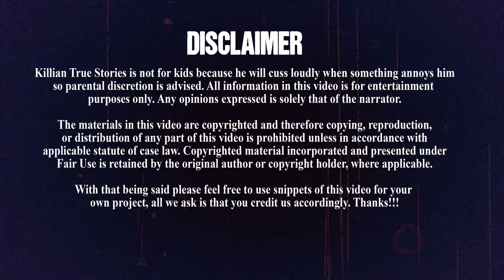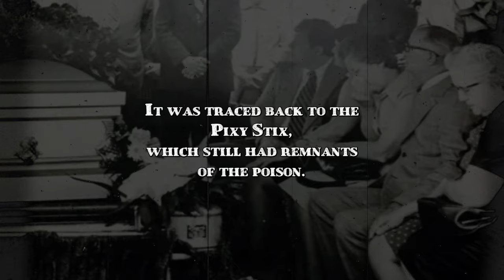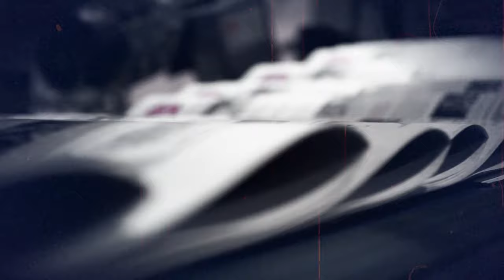Halloween 1974: The Real Candyman Ronald O'Bryan | Animated True Crime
It didn't happen before 1974 nor did it happen after. This is the origin of an urban legend that made Halloween an even scarier holiday, especially for parents. The night the "Candyman" targeted 5 kids and succeeded with 1. It would be the last Halloween for 8 year old Timothy O'Bryan.